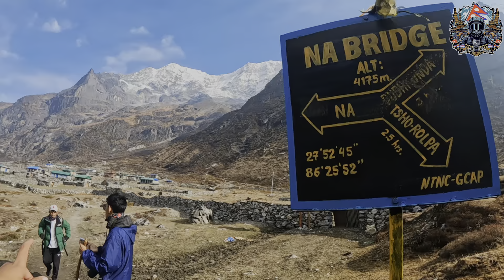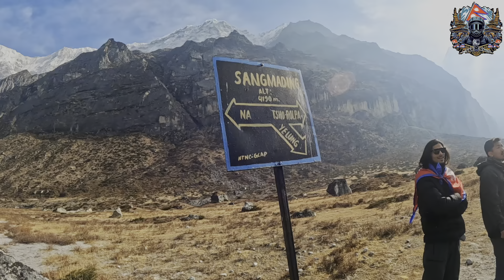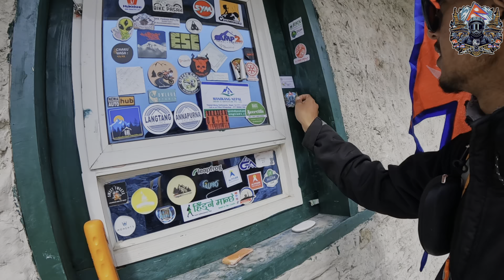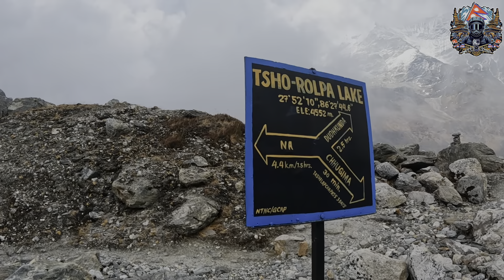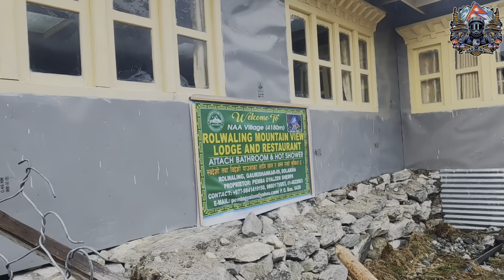Part-3| TSHO ROLPA & DUDHKUNDA TREK | GCAP | Rolwaling Valley |Dolakha,Nepal🇳🇵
Video: Harsadeep Tharu, SAK Wheels(Sakchyam Acharya)
Edit: SAK Wheels

OUR TREKKING GROUP:
--Sagar Bahadur Chand
--Sujan Lohani
--Shirish Tripathi
--Anuj Bhattarai
--Lalit Pant
--Harsadeep Tharu
--Kanchan Rai
--Sakchyam Acharya

•Special Thanks to my friend "Dibay Prakash Timalsena" for providing me editing machine.
Unauthorized replication of any content related to this video is not permitted whereas embedding is allowed.

Tsho Rolpa Lake Trek is one of the least visited trekking routes located in the Rolwaling region which takes you to the largest glacial lake in Nepal, Tsho Rolpa.It is one of the Biggest Glacier Lake of Nepal which is under the Conservation Project of “Gaurisankar Conservation Area Project (GCAP)” and is managed by National Trust for Nature Conservation (NTNC). In Sherpa language “Tsho” means Lake, and “Rolpa” as a Rolwaling valley is located at an altitude of 4580M in the Dolakha district. It is also believed that the lake has grown consierable over the last 5 decades due to the glacial melting or Global warming in the Himalayas.
The trail of the Tsho Rolpa is one of the finest and well managed route that I have ever been to till date.

Trek to Dudhkunda, Dolakha
A high altitude lake located at Gaurishankar Conservation Area Project(GCAP) near Tshorolpa to the north about an hour walk you will reach Dukhkunda. Its location and mostly the colour itself defines the purity of lake and the mother nature.This lake also carries a myth that Goddess Parbati used to cleanse her body in this lake, so it is also a religious place among the hindus.